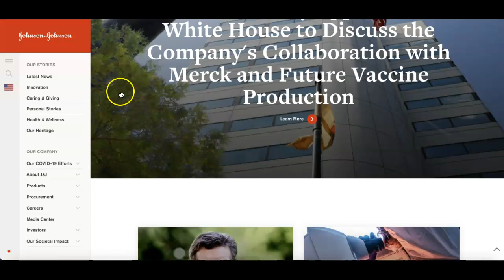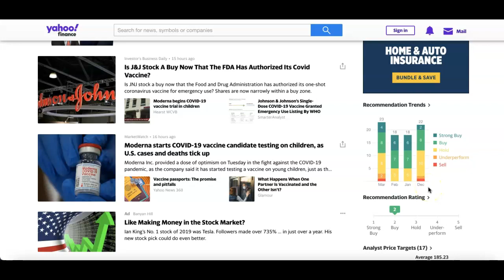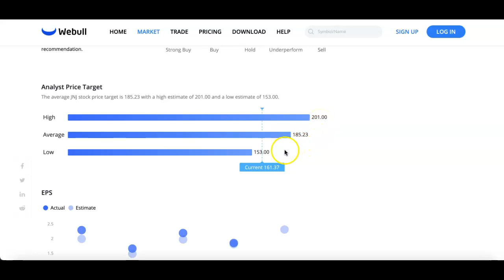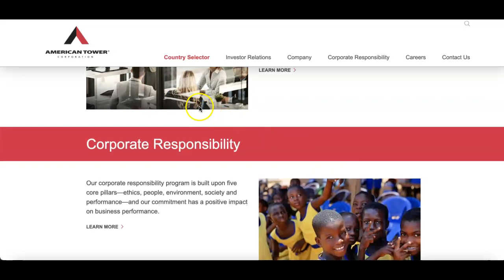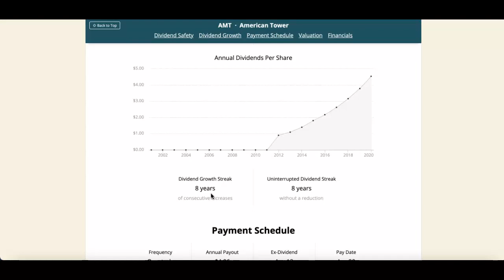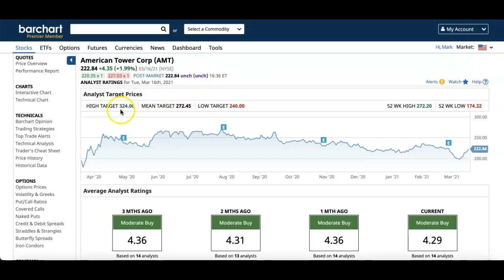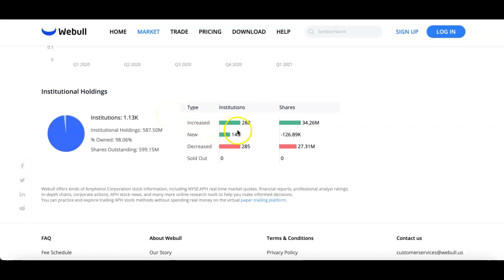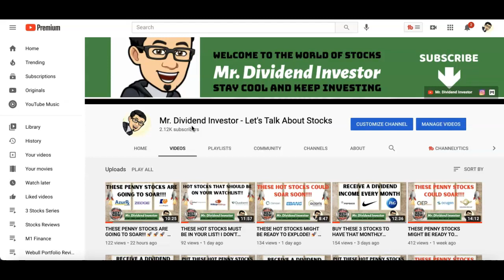BUY THESE 3 STOCKS TO HAVE THAT MONTHLY DIVIDEND INCOME I JNJ I AMT I APH I PASSIVE INCOME 💰💰💰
Welcome to another 3 stock series. In this episode, I give you 3 stocks to buy to build that monthly dividend income. Check out the video and see what you think?

In this video, we will be looking Johnson and Johnson, American Tower, and Amphenol

1) Johnson & Johnson engages in the research and development, manufacturing and sale of health care products. (JNJ)
2) American Tower is an American real estate investment trust and owner and operator of wireless and broadcast communications infrastructure in several countries. (AMT)
3) Amphenol is a major producer of electronic and fiber optic connectors, cable and interconnect systems such as a coaxial cables. (APH)